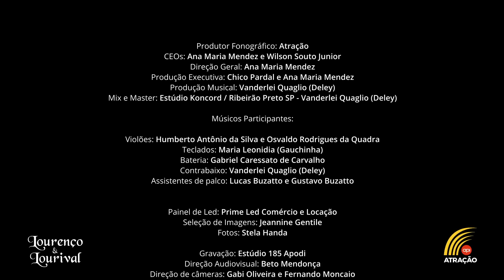12 de abril de 2024